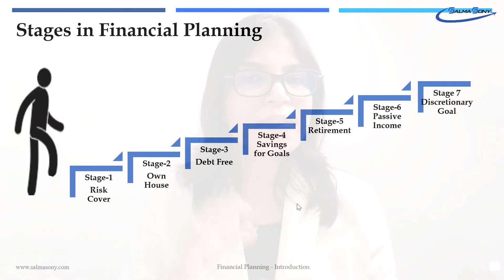Financial Planning कैसे करें ? | Financial Planning For 30s [Hindi]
Financial Planning Kaise Kare? | Financial Planning For 30s [Hindi]

Financial Planning is a new way of managing personal finance.

Learn easy financial planning that can help you build sustainable wealth and secure your future. This personal finance video will teach you stage-wise financial planning that will help you take care of your personal finance in all ways so that you can live your life comfortably today and still take care of your financial responsibilities for tomorrow.

आसान Financial Planning सीखें जो आपको स्थायी संपत्ति बनाने और आपके भविष्य को सुरक्षित करने में मदद कर सकता है। यह Financial Planning video आपको चरण-वार वित्तीय नियोजन सिखाएगा जो आपको अपने व्यक्तिगत वित्त की हर तरह से देखभाल करने में मदद करेगा ताकि आप आज आराम से अपना जीवन जी सकें और कल के लिए अपनी वित्तीय जिम्मेदारियों का भी ध्यान रख सकें।

📝 𝐓𝐨𝐩𝐢𝐜 𝐂𝐨𝐯𝐞𝐫𝐞𝐝:
0:00 Introduction
2:33 Stage #1:  Risk Cover
5:21 Stage #2: Own House
7:20 Stage #3: Debt Free
11:30 Stage #4: Savings Goal
12:29 Stage #5: Retirement Planning
15:52 Stage #6: Passive Income
16:46 Stage #7: Discratonary Goal

🙋🏻‍♀️𝐀𝐛𝐨𝐮𝐭 𝐒𝐚𝐥𝐦𝐚 𝐒𝐨𝐧𝐲, 𝐂𝐅𝐏ᶜᵐ
Salma Sony, Certified Financial Plannerᶜᵐ is a personal finance expert with 10+ years of experience in financial planning & investment advisory.

She helps families with proper guidance to save more money and invest by understanding their life goals using financial planning so that you enjoy today and plan responsibilities for tomorrow.